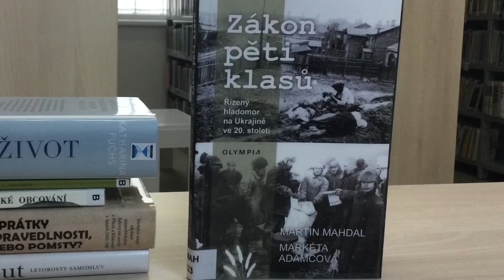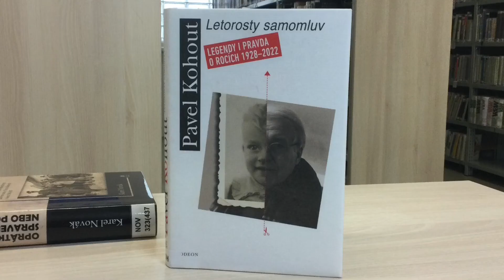Nové knihy 39. týdne v břeclavské knihovně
Městská knihovna Břeclav přináší nové knihy os 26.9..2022:
Ponte, Caréne: Světlo bylo dokonalé
Taylor, Mary Ellen: Staré sídlo
Stokes-Chapman, Susan: Pandora
McNeil, Kelley: Den jako tenhle
Haran, Elizabeth: Navždy spolu
Berg, Elizabeth: Noc zázraků
Fripp, Helen: Bublinky štěstí
Courtnay, Christina: Ozvěny run
Doerr, Anthony: Město v oblacích
Ishiguro, Kazuo: Klára a Slunce
Drábek, David: Ochechule
Demick, Barbara: Jíst Buddhu : malé a velké dějiny jednoho tibetského města N 915
Little, Judithe: Sestry Chanelovy
Konupčíková, Tereza: Drobnosti. Drobné radosti každodenního života
Mahdal, Martin: Zákon pěti klasů N 323
Fuchs, Katharina: Nový život
Bínová, Tereza: Mezera je prázdné místo
Štěpánek, Radek: Velké obcování
Kohout, Pavel: Letorosty samomluv : legendy i pravda o rocích 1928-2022
Novák, Karel: Oprátky spravedlnosti, nebo pomsty? hrdelní ortely uložené mimořádnými lidovými soudy v Plzni a Klatovech v letech 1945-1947 N 323(437)